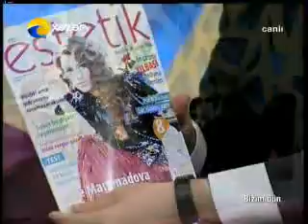Doç.Dr.Hayati Akbaş,ünlü oyuncu Ceyda Ateş ve Azeri Sanatçı Nüşabe Elesgerli - XezerTV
Doç.Dr.Hayati Akbaş 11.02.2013 Pazartesi günü Azerbaycan Xazar tv'de yayınlanan 'Bizim Gün' programına ünlü oyuncu Ceyda Ateş ve Azeri sanatçı Nüşabe Elesgerli ile birlikte katıldı.